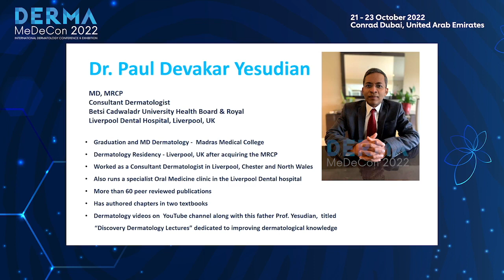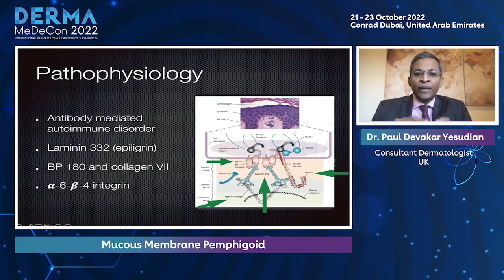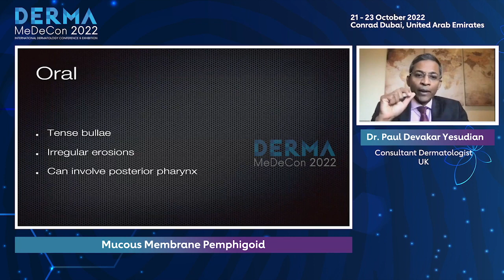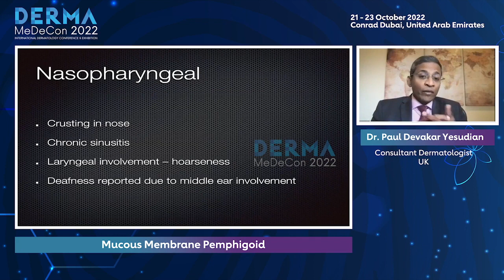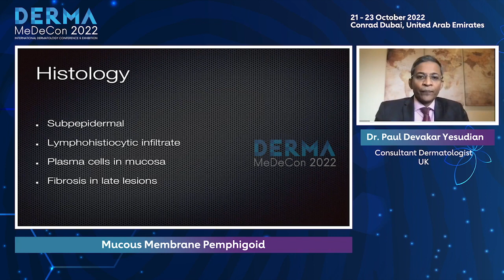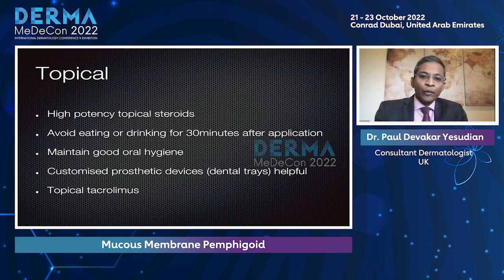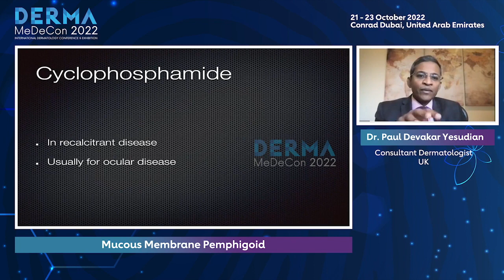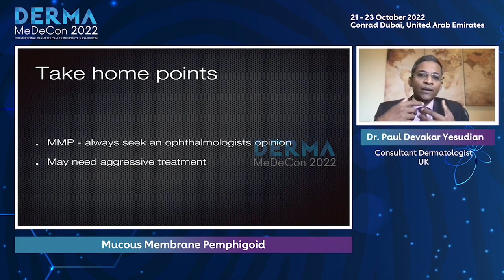Mucous membrane pemphigoid - a comprehensive review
Mucous membrane pemphigoid is a rare condition that causes blistering on the skin and ulcers in the mouth. In this video, Dr Yesudian describes the clinical features and the management options for this condition.